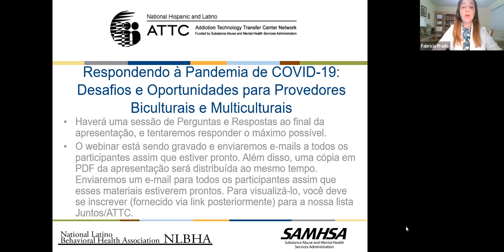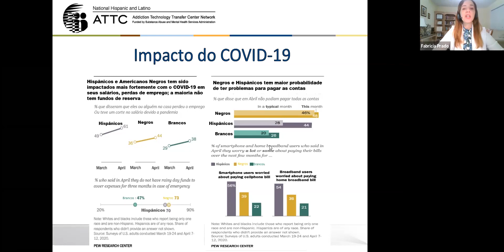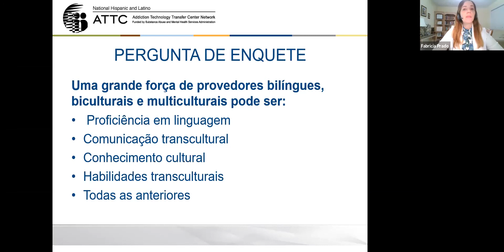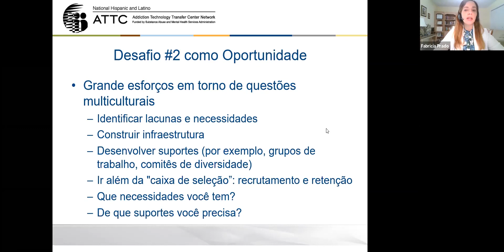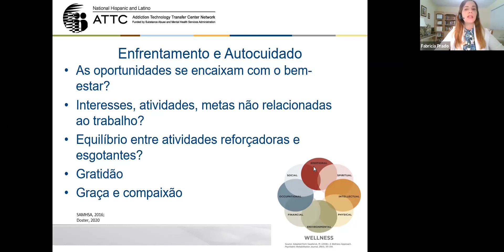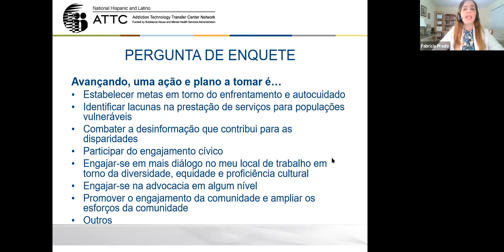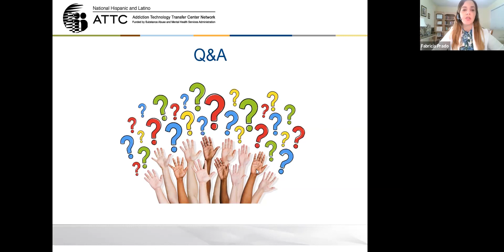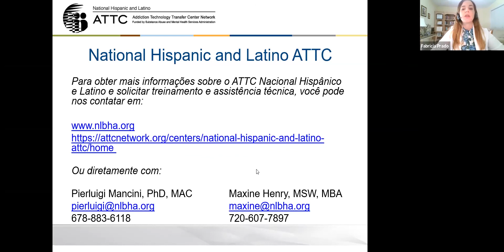Respondendo à Pandemia de COVID-19: Desafios e Oportunidades para Provedores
--Esta apresentação é uma tradução para o Português de um webinar que foi apresentado em Inglês--
--This presentation is a Portuguese translation of a webinar that was presented in English--

Título: Respondendo à Pandemia de COVID-19: Desafios e Oportunidades para Provedores Biculturais e Multiculturais

The COVID-19 pandemic has highlighted enduring health disparities among the Hispanic and Latino population due to persistent inequities, including access to healthcare and access to culturally competent behavioral healthcare. Bicultural and multicultural behavioral health providers have been positioned to help address these gaps but must now navigate their roles in the context of the current crisis. This virtual session will outline the unique challenges and opportunities faced by bicultural and multicultural providers during the current pandemic and will discuss considerations and strategies for moving forward.

Presented by Marilyn Laila Sampilo, PhD, MPH